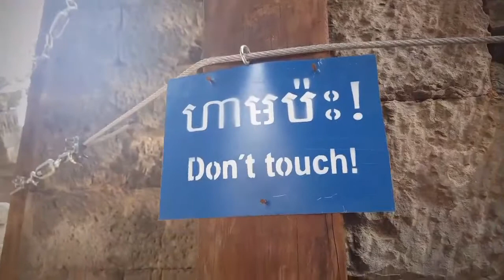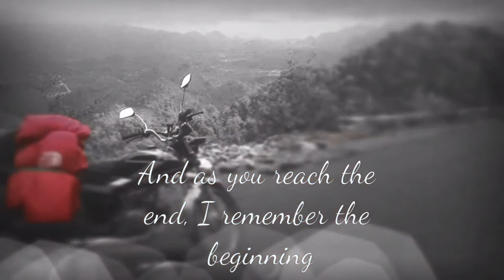She didn't survive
Part 2, sad times